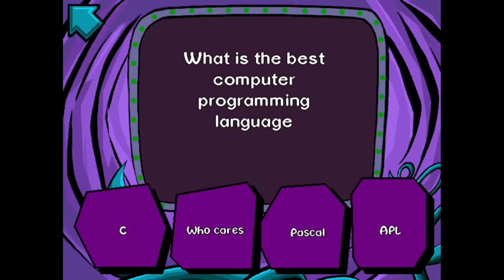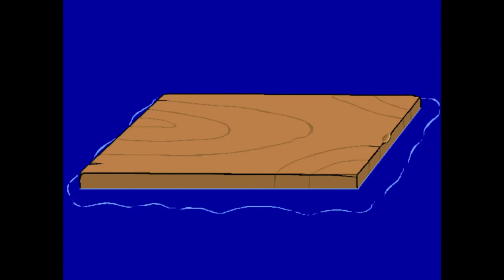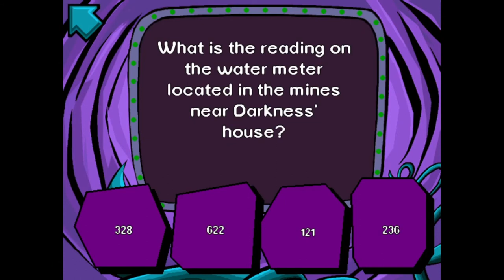Return to Nostalgia - Pajama Sam No Need To Hide When It's Dark Outside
Returning back to nostalgia with a real banger of a game Pajama Sam 1. Its a bit long but thats because I had to stretch out how hard I was beating the game. Sure we'll go with that.

outro:
The Patriot